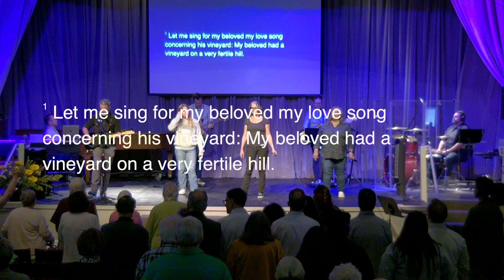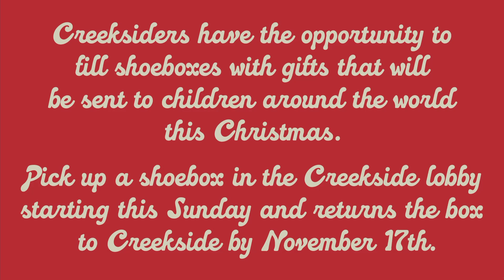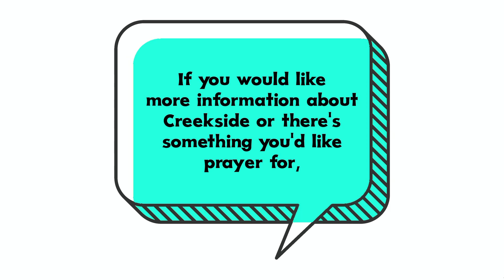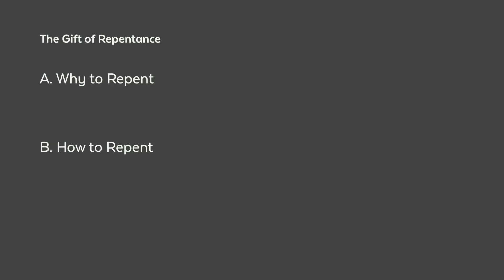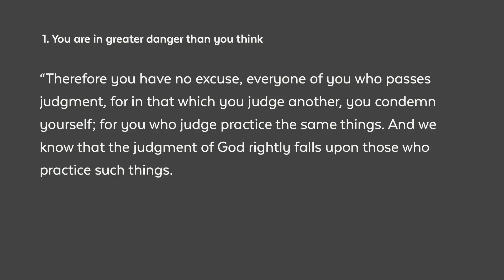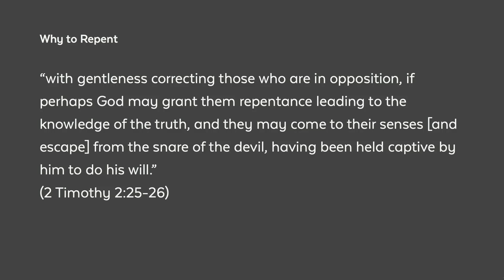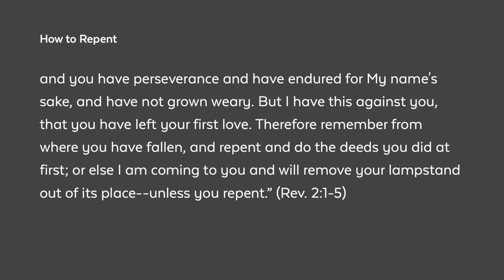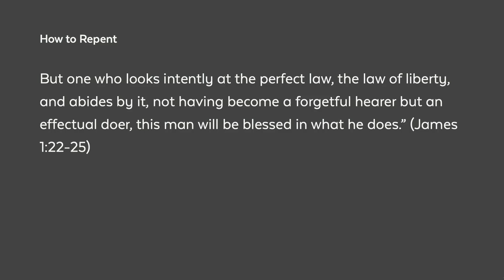Creekside Worship Service - Oct. 27th, 2024 - The Gift of Repentance (Luke 13:1-9)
The Gift of Repentance (Luke 13:1-9)
 Savior of the Lowly: The Gospel of Luke
 October 27th, 2024
 John Bruce, Pastor